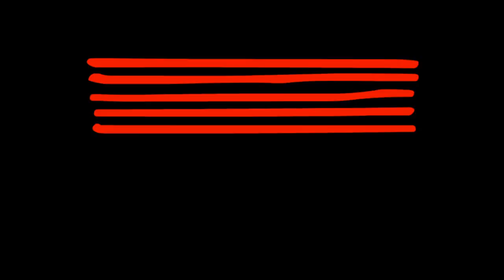Nat King Cole - That's All - Cover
Nat King Cole - That's All - Performed by Joanne and band for her graduating recital held on campus at the Australian Institute of Music (AIM)